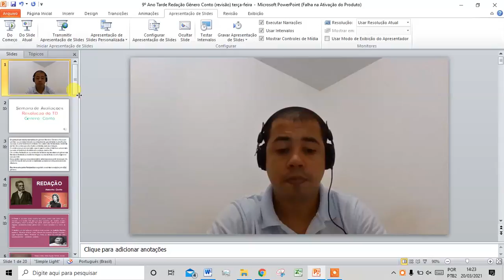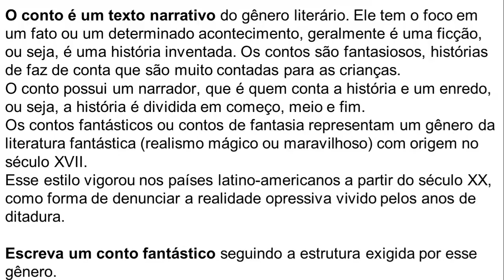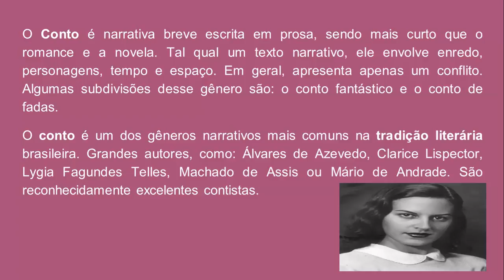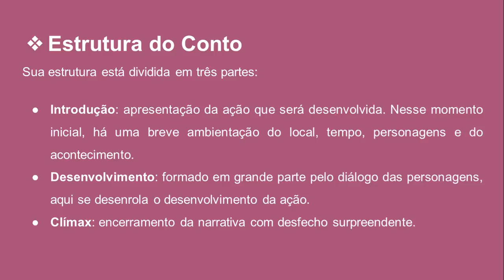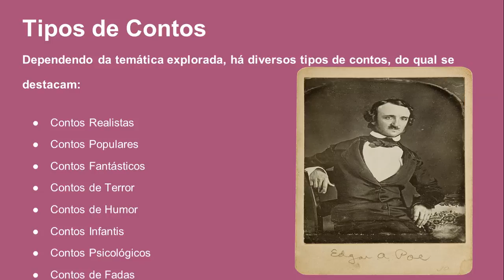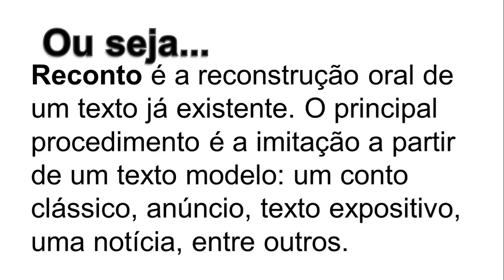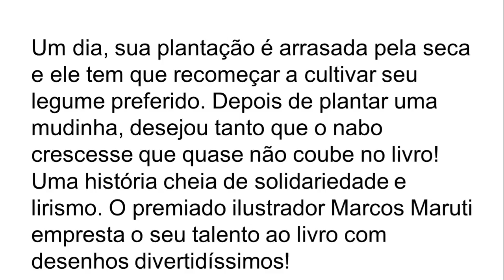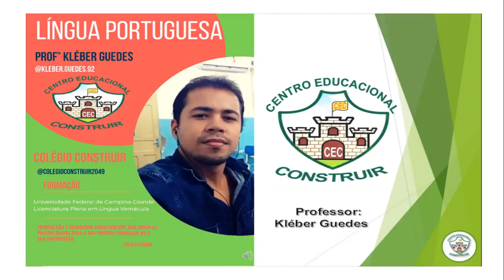9º Ano Tarde Redação: Gênero Conto (revisão)